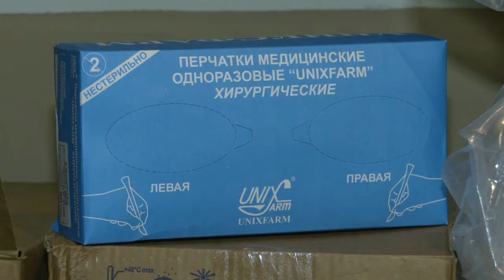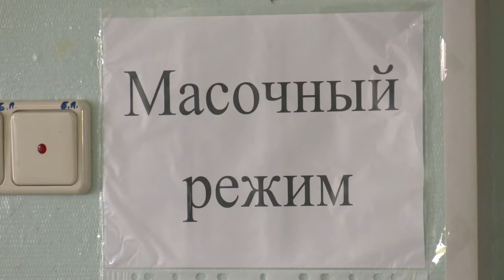Носите маски - случаев заражения коронавирусной инфекцией становится всё больше